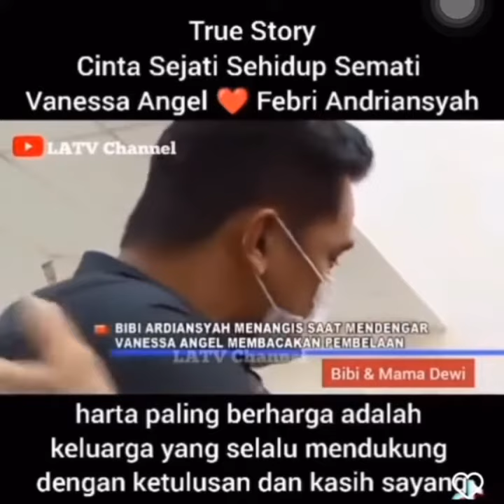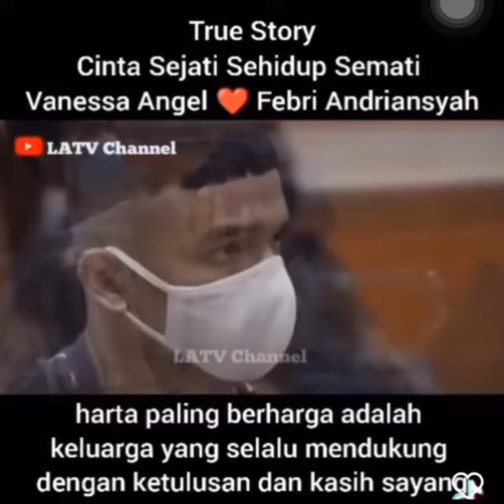cinta sejati vanessa dan bibi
cinta sejati vanessa dan bibi,kisah cinta bibi dan vanesha,kisah perjalanan cinta bibi dan vanessa,vanessa cinta sehidup semati